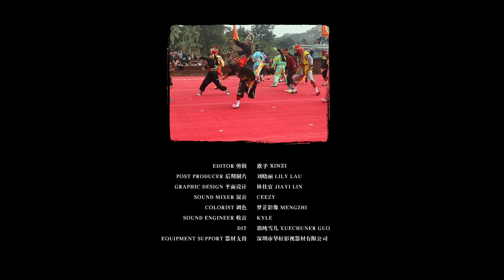Yingge Boys | Martial arts meets opera in a Chinese dance for heroes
Chaoshan in Guangdong Province is the home of Yingge dance(英歌), a prized folk art that combines a southern Chinese style of boxing with traditional opera. This art is the subject of the third episode in NOWNESS China’s Young Masters series–a focus on the heritage and interpretation of traditional Chinese skills by a new generation... continue reading